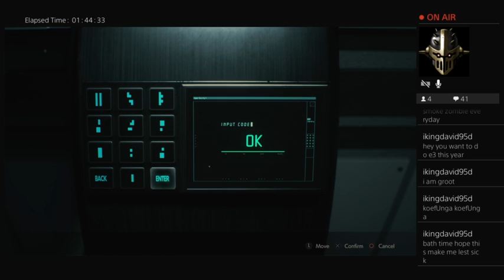"Leon A: Finale" Ryu Plays Resident Evil 2 Remake First Run!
Lets wrap up the Leon A scenario! Also, I am not eating a salad for a month!